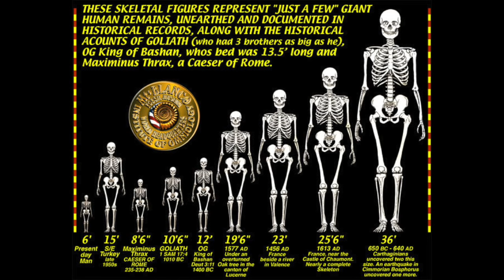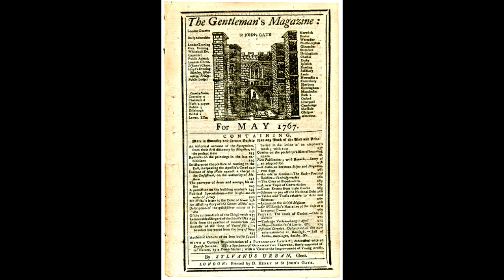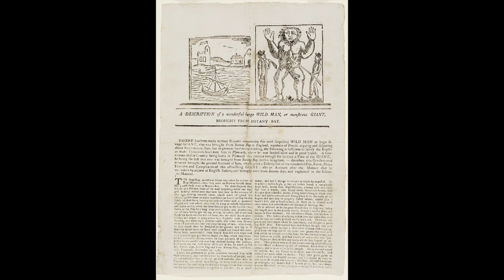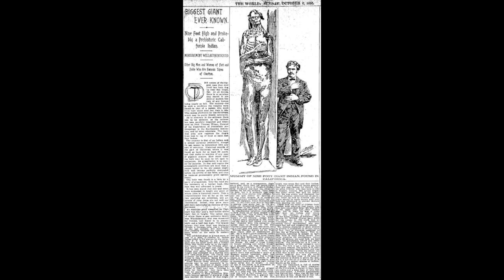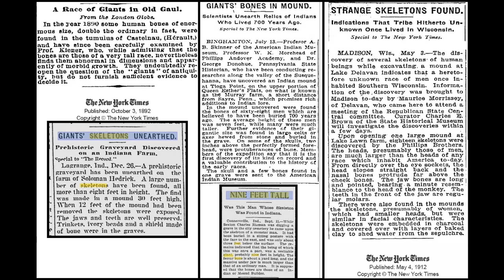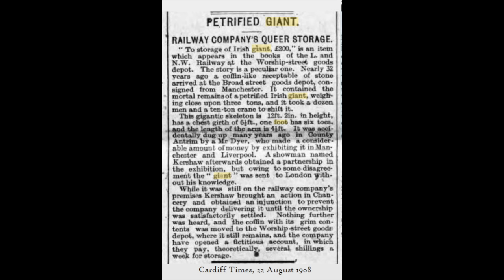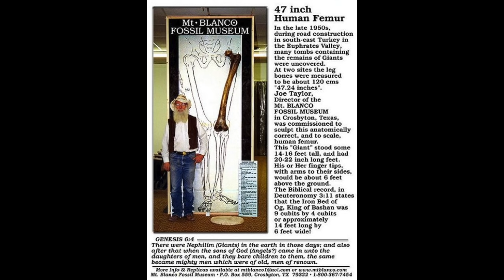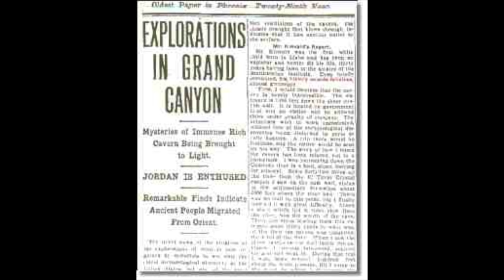Riesige Menschliche Wesen gab es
Zitierte Quellen:
Erich von Däniken, „Erinnerungen an die Zukunft“
Garry Nelson, „Menschliche Riesen“
Matt TwoFour, „Wölfe im Schafspelz“
David Hatcher Childress, „Archäologische Vertuschungen?“

Aus dem Buch „Die Flache Erde Verschwörung“ von Eric Dubay, deutsche Übersetzung von Paul Breuer.